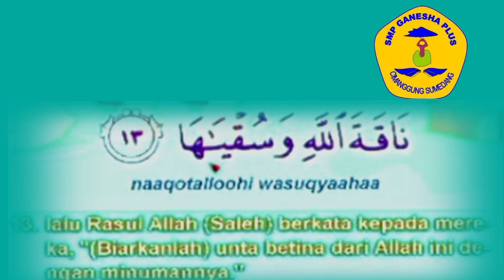BACAAN AL QUR'AN MERDU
BACAAN AL QUR'AN MERDU ANAK

AL - FILL
AL HUMAZAH
AL ASHR
AT TAKASUR
AL QORIAH
AL ZALZALAH
AL ADIYAT
AL BAYINAH
AL QODR
AT TIN
AL ALAQ
AL INSYRAH
ADH DHUHA
AL GHASIYAH
ASY SYAMS
AL BALAD

Silahkan tonton Video Surat yg lainya